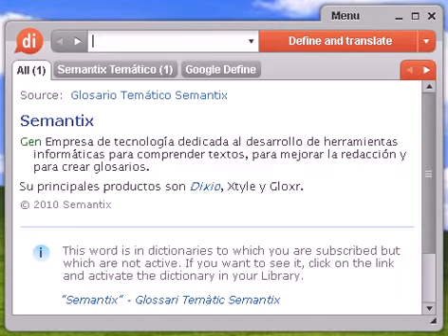Definición de sobrehilado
sobrehilado, diccionario, define, definir, significado, español, castellano, Dixio